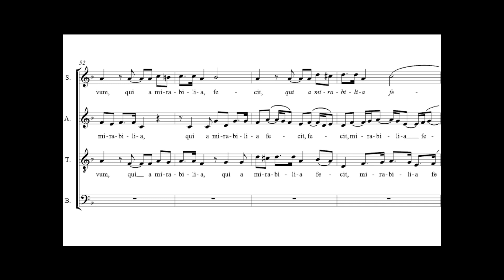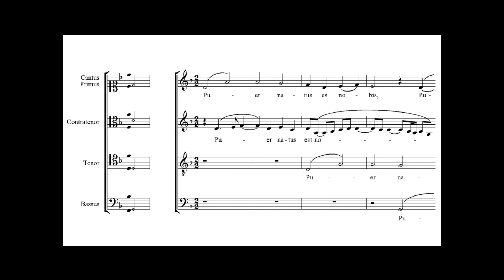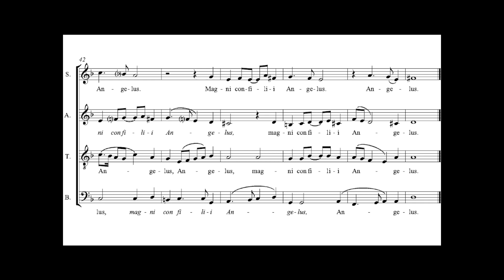Byrd — Puer natus est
Motectus in festo Nativitatis Domini nostri Jesu Christi
Proprium ad Missam - Introitus

Puer natus est nobis
Et filius datus est nobis
Cuius imperium super humerum eius
Et vocabitur nomen eius
Magni consilii Angelus

Cantate Domino canticum novum
Quia mirabilia fecit

in secula seculorum. Amen.

A boy is born to us,
And a son is given to us,
upon whose shoulders authority rests,
and His name will be called
"The Angel of Great Counsel".

because he has done the miraculous.

As it was in the beginning, and is now, and always will be,
in every human generation. Amen.